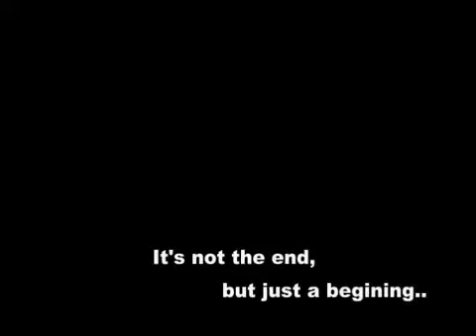bright shadow alpha test2 gam